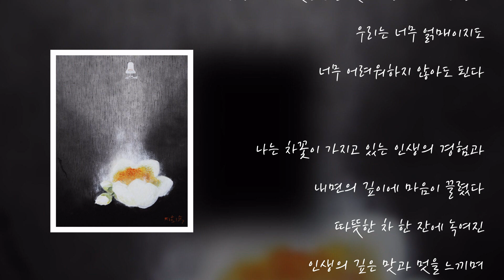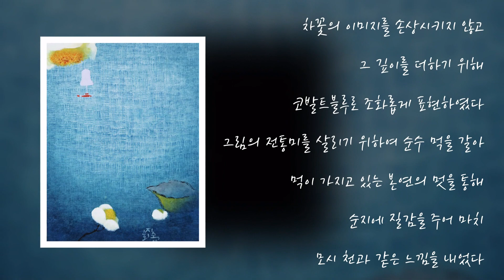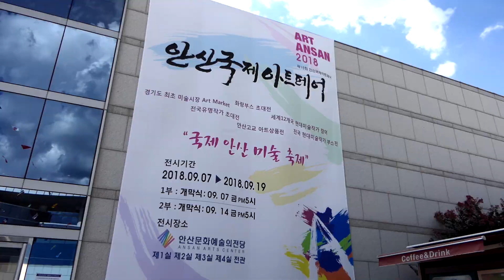2018 안산국제아트페어 (작가 지회숙)